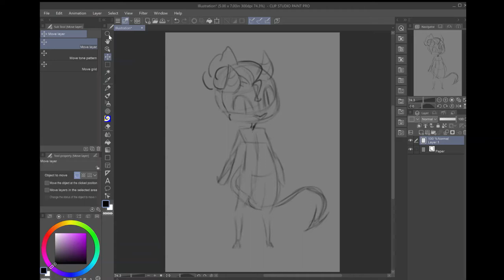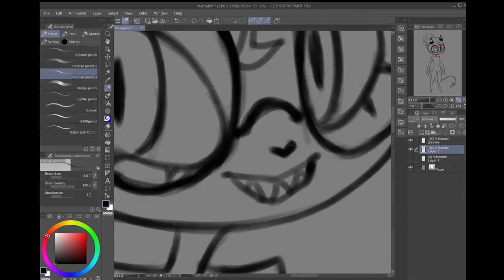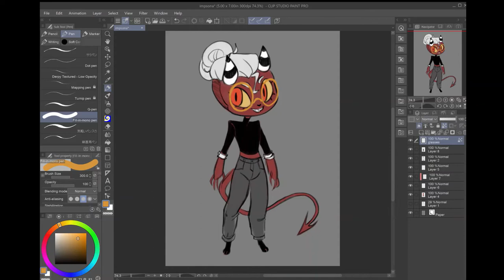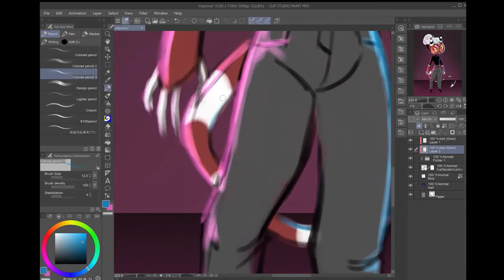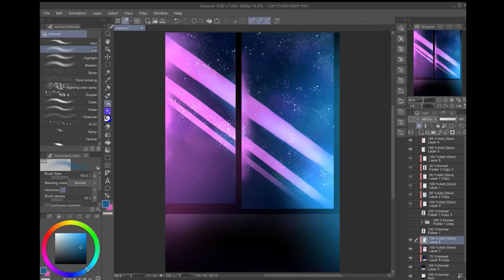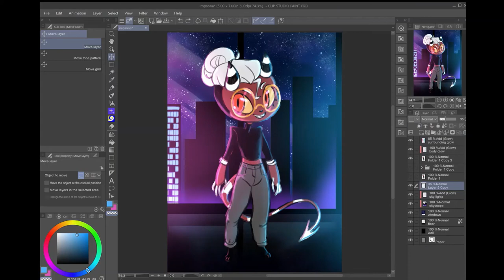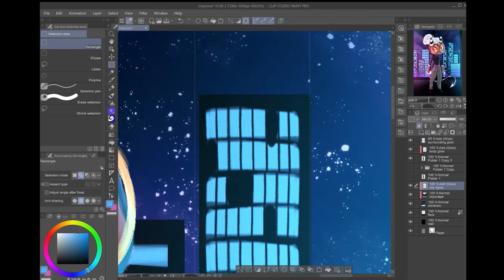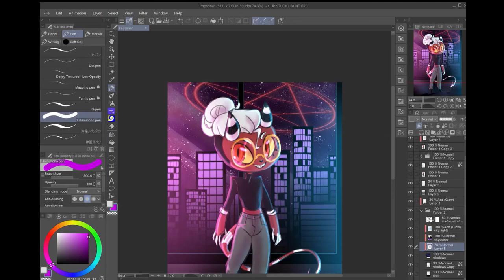Creating an Impsona & talking about Hazbin Hotel // Helluva Boss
I promise I had a script for this one, and then about halfway through I just stopped using it, ha!

And some amazing artists!

(( there's definitely more but this is already getting super long!! ))